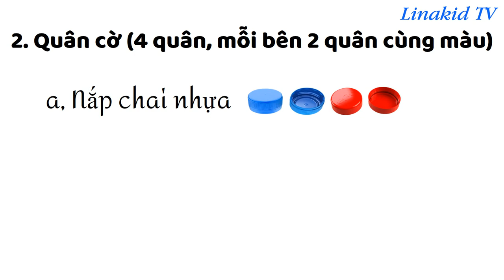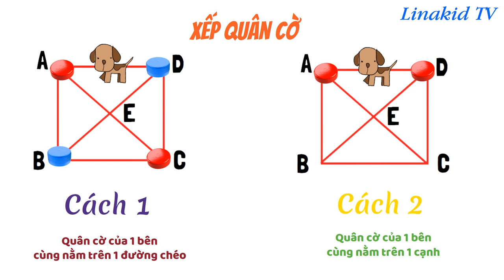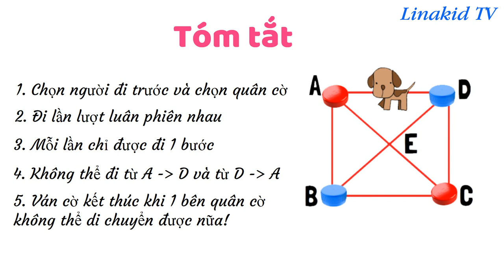Cờ chân chó Trò chơi dân gian#01 |How to play Vietnamese folk games #01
Hướng dẫn chơi cờ chân chó